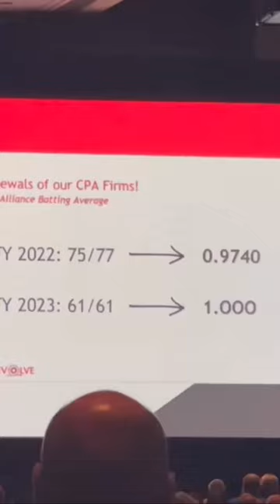BDO Conference 2023